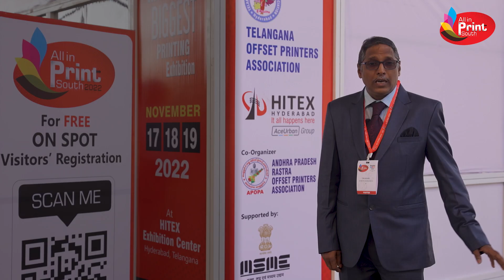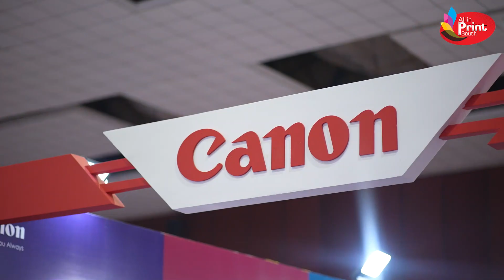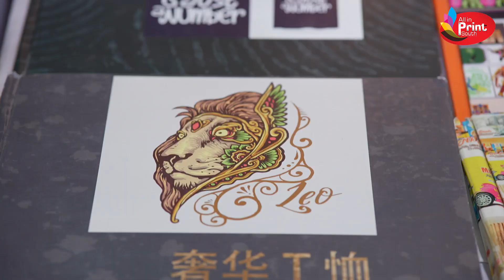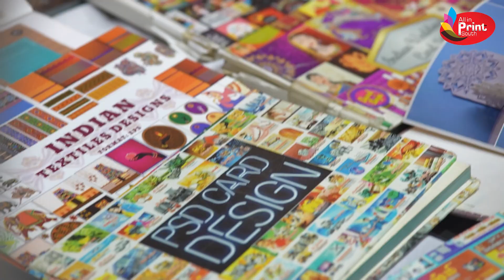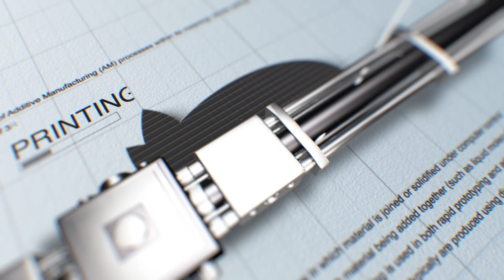All In Print South 2022 (Recap)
All in Print South 2022, South India’s largest print exhibition, was organized by Telangana Offset Printers Association (TOPA) and Hyderabad International Trade Expositions Ltd (HITEX), and the maiden B2B Exhibition was co-organized by Andhra Pradesh Rastra Offset Printers Association (APOPA). It brought together all of the key players with the aim of expanding business and connections and propelling the printing and packaging industries to new heights.